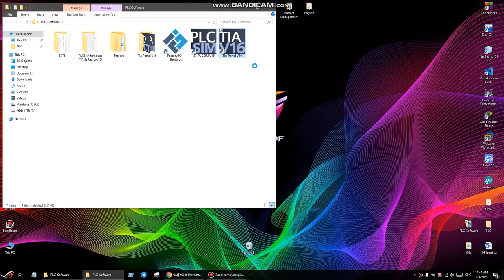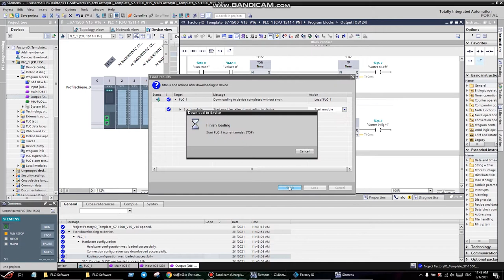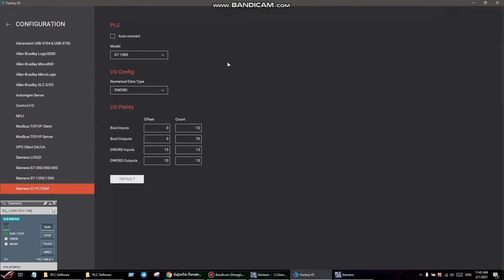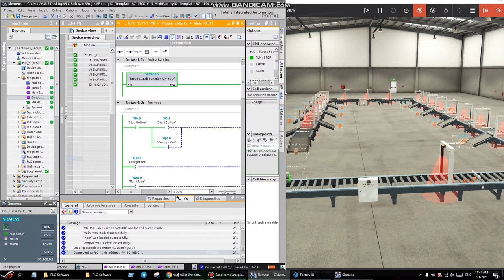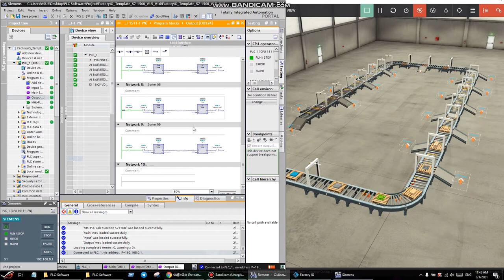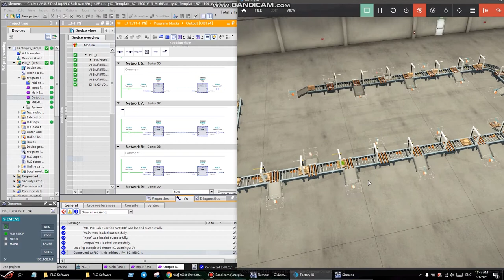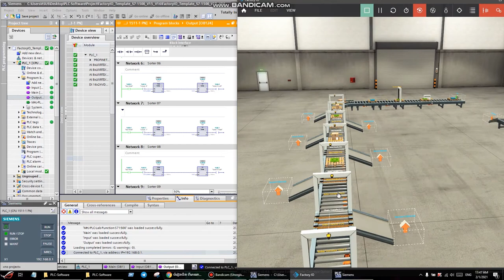Sorter Conveyor by QR Code Scanner (TIA Portal) #07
This video will show you about sorter conveyor by
- TIA Portal V16  (Software Program)
- Factory IO (Software Simulation)
This process used to sort any item to each port of the sorter by depending on the QR code scanner at each port.